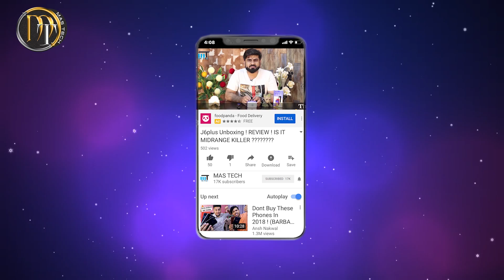Y7 PRO (2019) ! LAUNCH WITH DUE DROP NOTCH ! BUDGET RANGE KING ! [ HINDI /URDU ]👌👌🔥